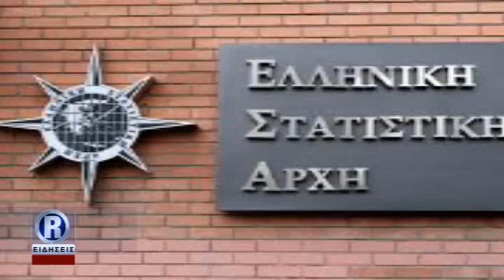R CHANNEL ΑΜΘ - ΤΣΙΜΠΗΣΕ Η ΑΝΕΡΓΙΑ ΤΟΝ ΑΠΡΙΛΙΟ ΣΤΟ 20,2% 12 07 18